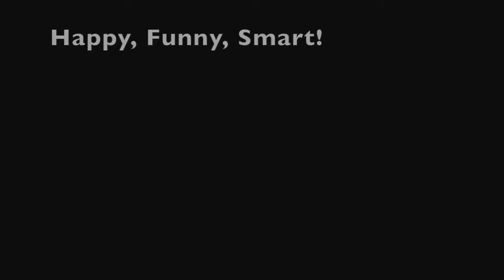Austin Bio 2018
Get to know a little bit about Austin as we move forward with the project to document our travels this year.